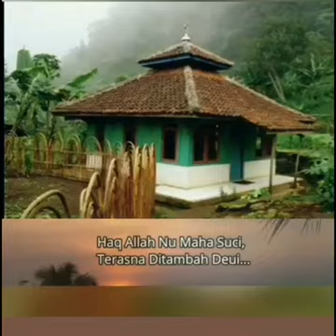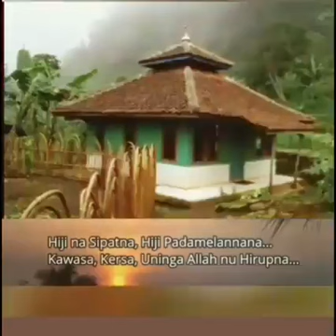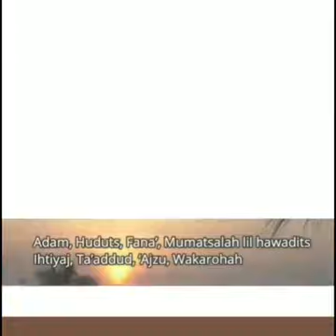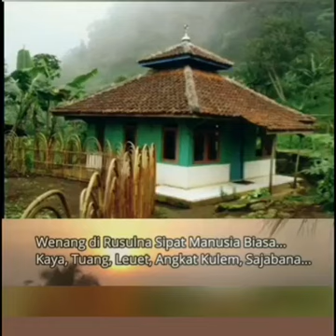Sholawat Nadzom Aqo'idul Iman